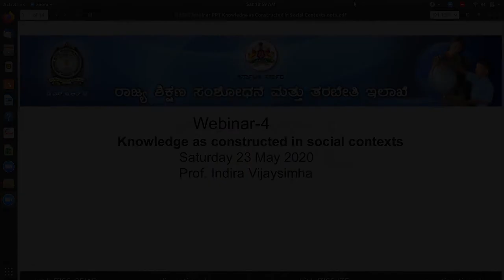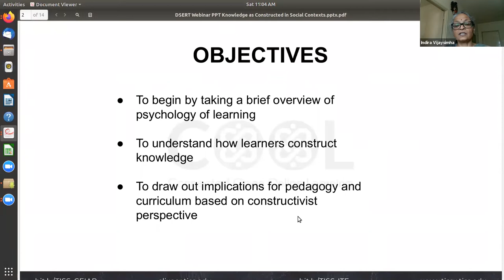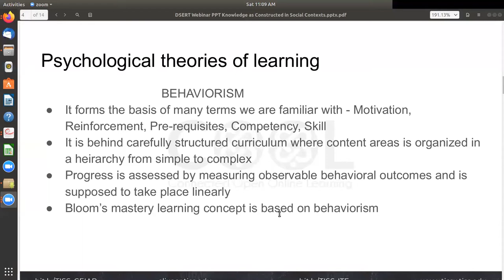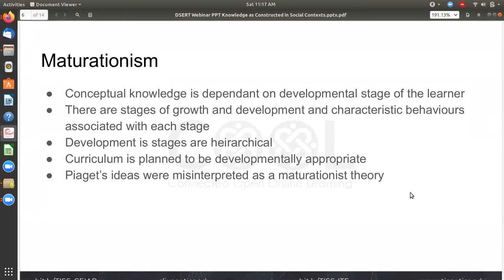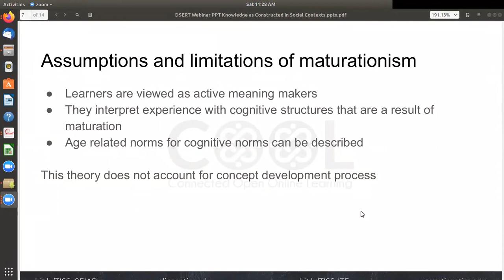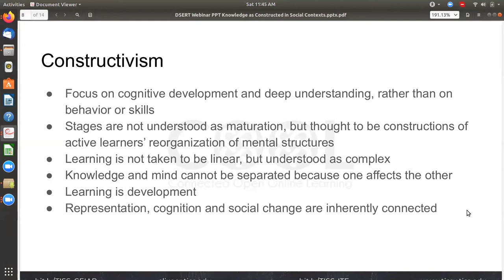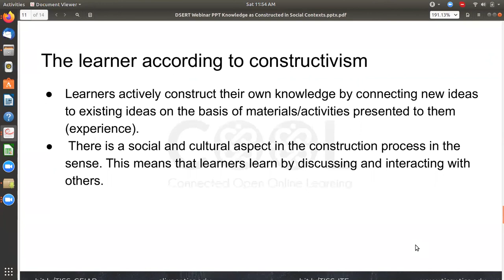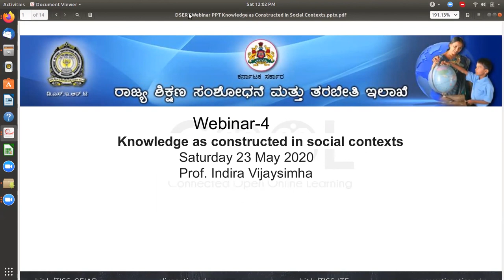[TISS & DSERT, Karnataka | Webinar 4 ]: Knowledge as Constructed in Social Contexts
This 4th TISS-DSERT webinar attempts to answer three key questions for educators:

1.        Brief overview of psychology of learning.
2.        Understand how learners construct knowledge.
3.        To draw out implications for pedagogy and curriculum based on constructivist perspective.
Topic: Knowledge as Constructed in Social Contexts
Facilitators: Dr.Indira Vijaysimha, Professor, Azim Premji University.
When: 23rd May
Audience: District Institute of Education & Training [DIET] nodal officers and faculty in-charge of DSERT-TISS District Educational Resource Centre [DERC] project across Karnataka

In this webinar, the presenter discussed on Psychological theories of learning, Assumptions and limitations of Behaviorism. Maturationism, Assumptions and limitations of Maturationism. Constructivism. The Role of representation, the learner according to constructivism, application of constructivism to education. In the end, participants and the speaker interact during the Q&A session.

These webinar sessions have been planned by the Centre for Education, Innovation and Action Research [CEIAR], TISS in partnership with Department of State Education Research and Training [DSERT], Karnataka for DIET nodal officers and faculty in-charge of DSERT-TISS District Educational Resource Centre [DERC] project across Karnataka. In the context of the ongoing Covid-19 situation and the disruption of regular DIET activities, weekly webinars, on relevant topics are conducted by experienced faculty members from various educational institutions.